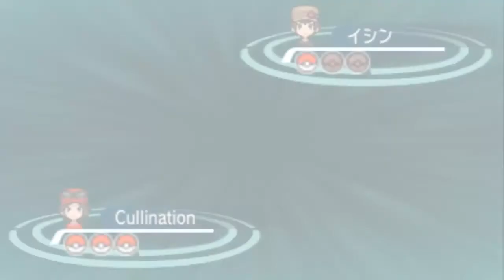Pokemon X and Y WiFi Battle: Battle Spot Live #5: Rhyperior's Rocky Finish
A DC and a bonus bonus battle make for a long session. Can Rhyperior help us stay in the win column?

If this video reaches 50 likes, look forward to continued double daily WiFi battles!